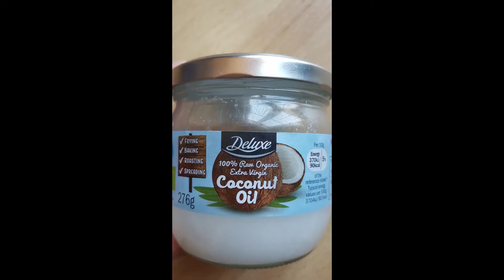Body: Ep9 Tightening , lifting and wrinkle smoothing face massage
Hi,
 In this DIY massage video I would like to show you how to massage your face and  the deep muscles as well which helps to lift the face in a natural way. Working on the Marma points, our skin will be smoother and firmer while we feel refreshed.  Massaging the lymphatic system in our neck, we can also get rid of toxins.